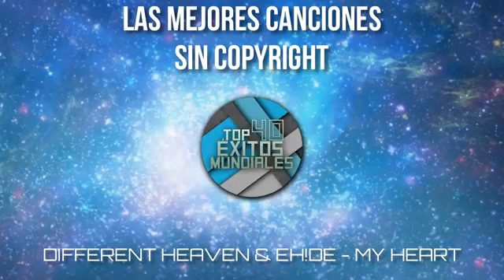LAS MEJORES CANCIONES SIN COPYRIGHT